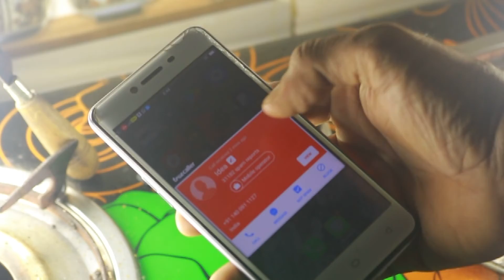What happen after hear your phone on stove.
Why phone doesn't damage, life hacking funny videos.